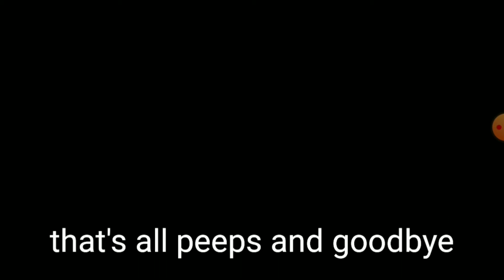High level pteranadon tame & leveling up (season 1) episode 3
This time we are gonna tame an pteranadon and leveling up a lot